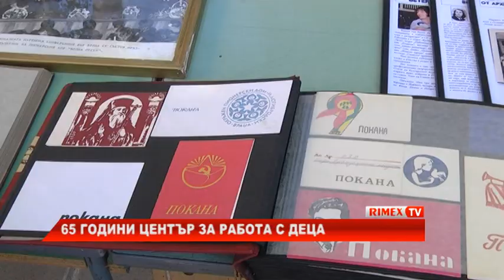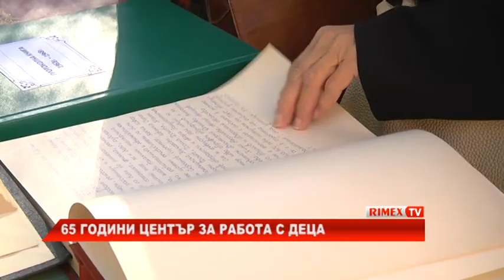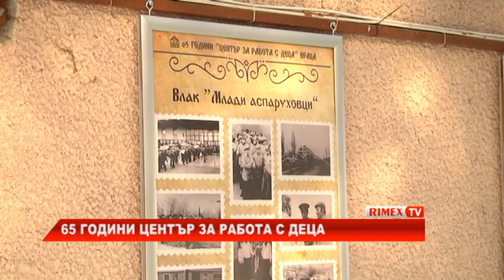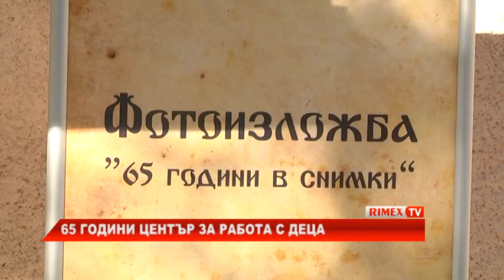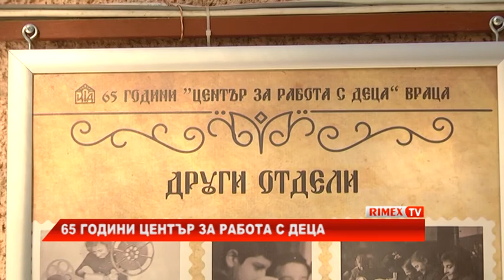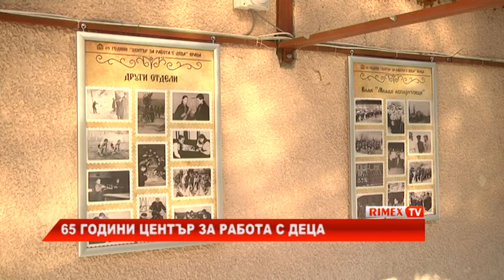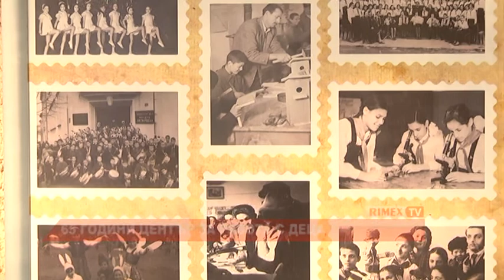RimexTV: 65 години Център за работа с деца